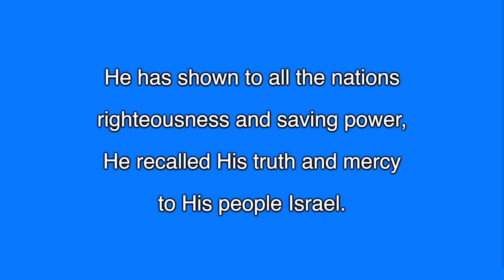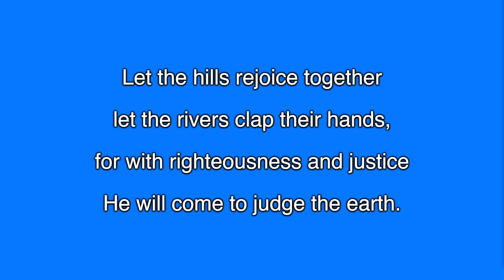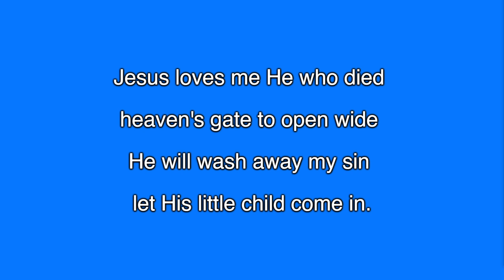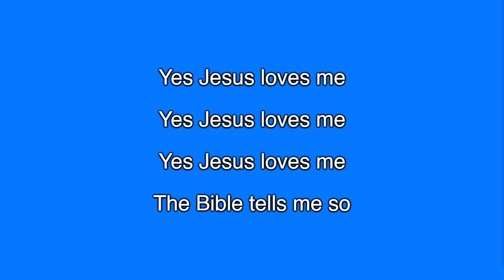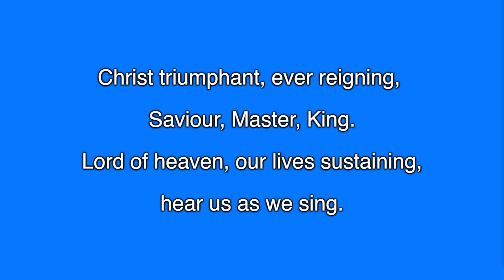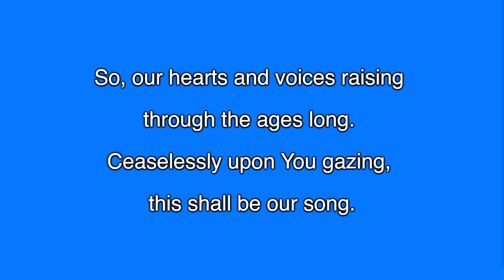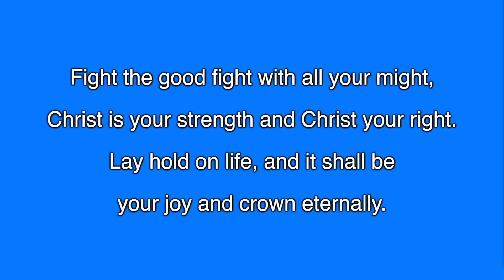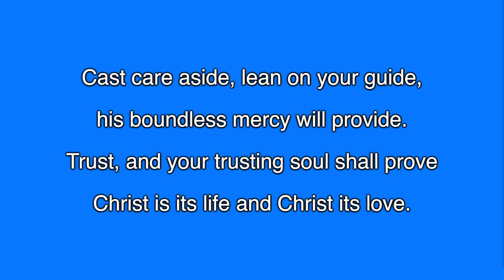Downshire Road Presbyterian Church Morning Service 06 - 10 - 2024